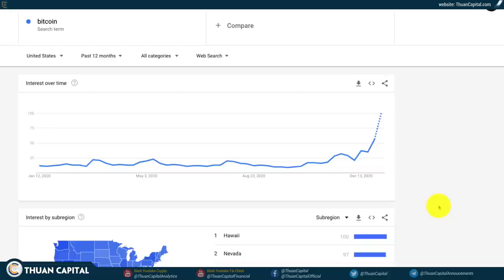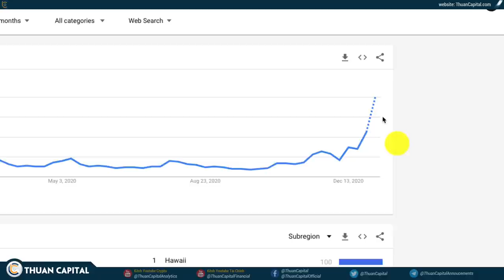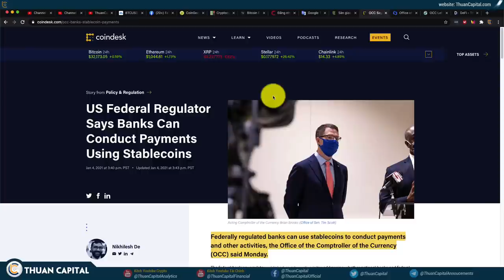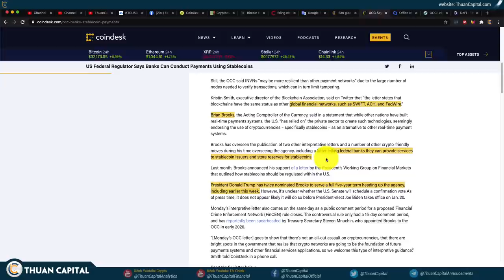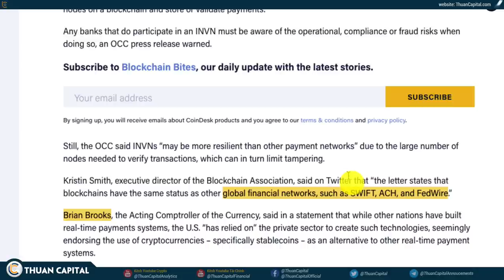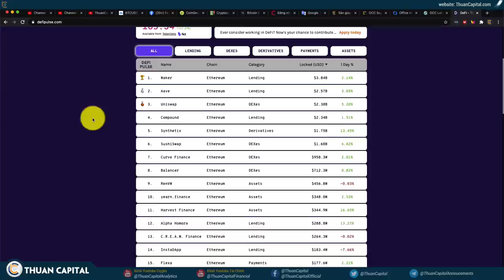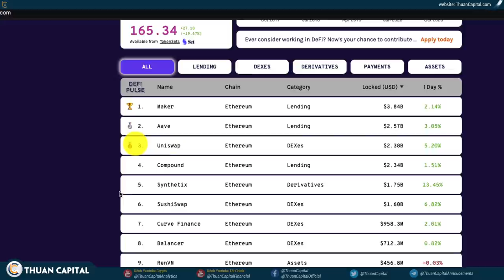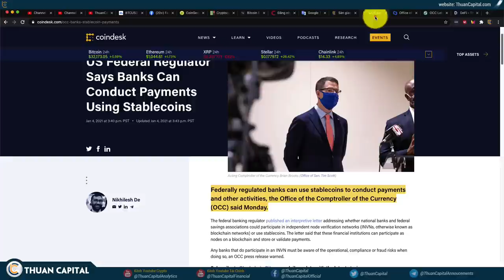913(Phần 3) - TIN LỚN - OCC Mở Đường Cho Crypto